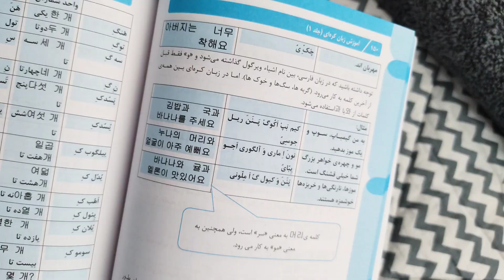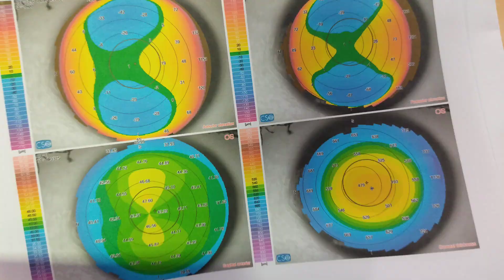VLOG | تاآخر عمرم مجبورم عینک بزنم چرا؟؟؟؟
تو این ویدیو رفتم چشم پزشکی و خب یه چیزی فهمیدم.

پیج اینستاگرامم : (sabalandd)